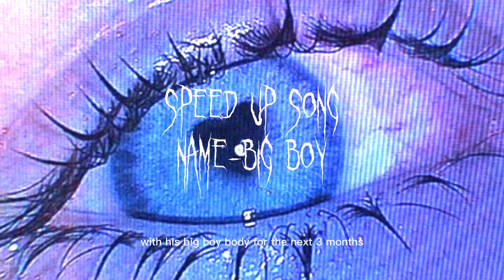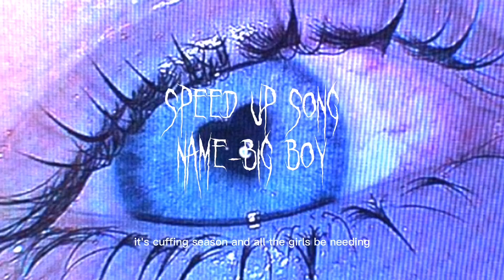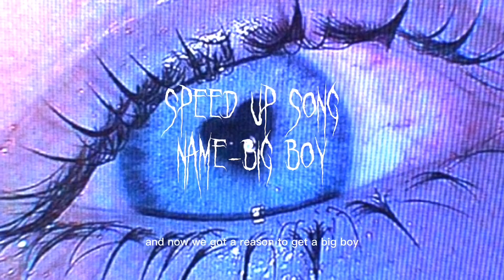Speed up song+lyrics | Song name-Big boy